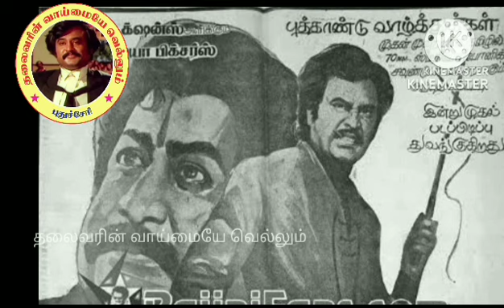தலைவர் ரஜினிகாந்தை பற்றி பேசி மேடையை அதிரவிட்ட சன்னிலியோன்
anothourer channel